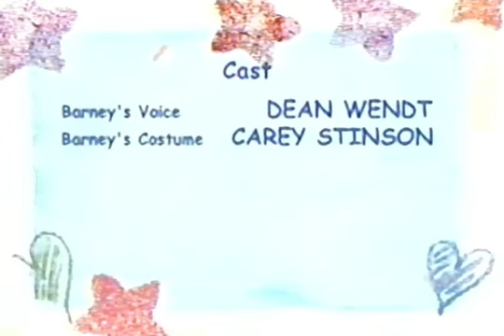Pbs kids program break 2005 njn #2 playhouse disney bonus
Credit to joobdoob